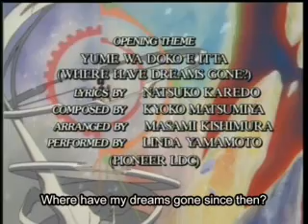Tenchi in Tokyo Ep 13 Part 1/3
'The Eye of the Destroyer'